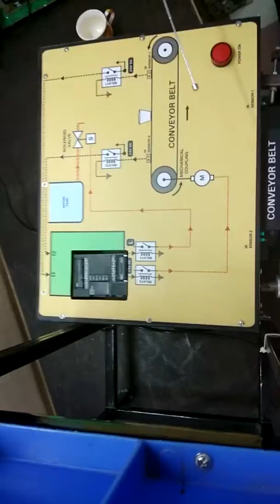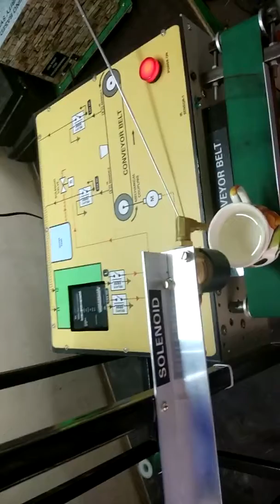Bottle Filling System using PLC Demonstration